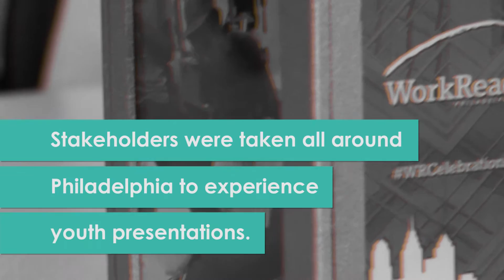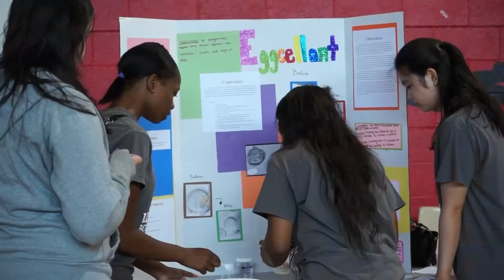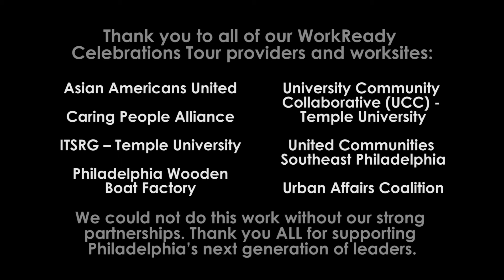WorkReady Celebrations Tour - September 2016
To celebrate the end of the 2016 WorkReady summer program, stakeholders boarded buses to see where the magic happens at provider worksites across Philadelphia.